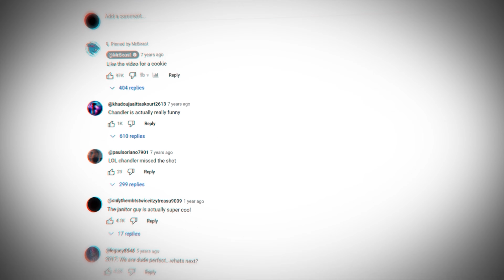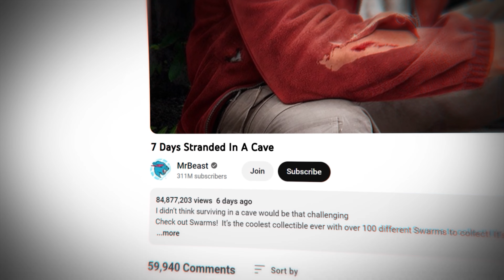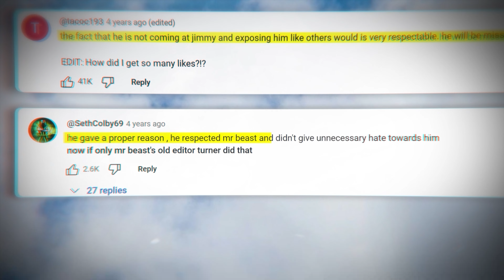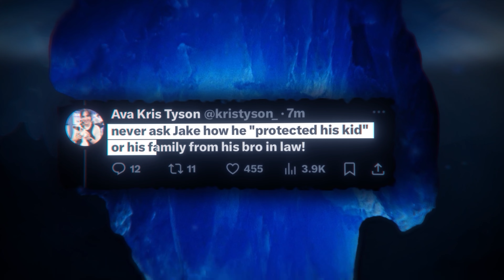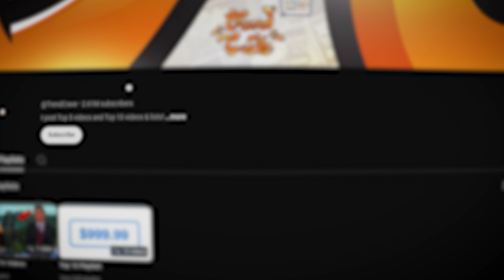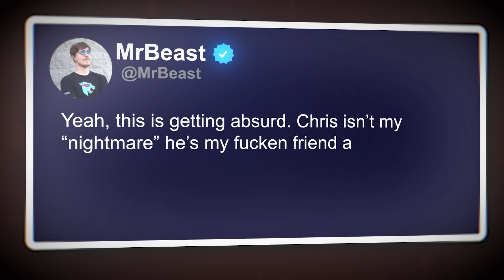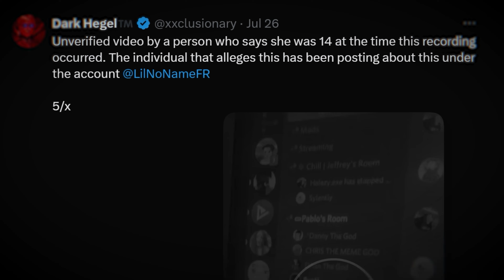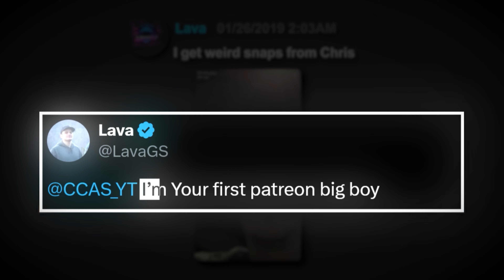Most Loved VS Most Hated of MrBeast's Crew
Most Hated VS Most Loved MrBeast Crew Members
For every loved member of the mrbeast crew, there is another who is hated by everyone.

From Chandler to Kris, to Jake the viking. This is the The Most Loved VS Hated of MrBeast's Crew.